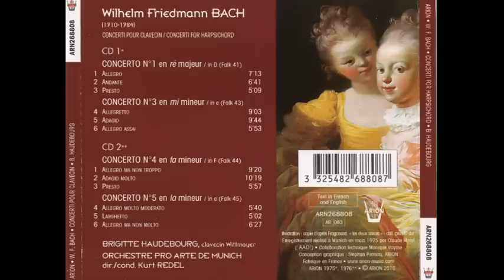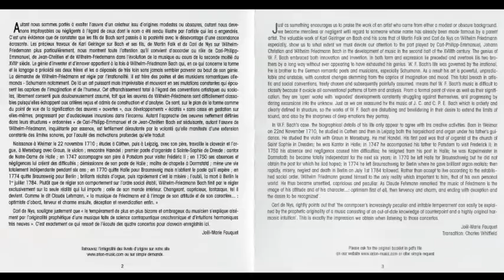Wilhelm Friedemann Bach (1710-1784) - Concertos pour Clavecin (Brigitte Haudebourg)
Concertos pour Clavecin (Brigitte Haudebourg)